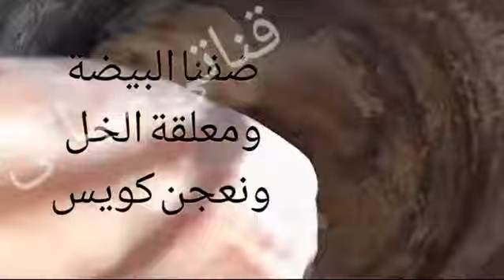خلية النحل...بطريقة تحفة...مفيش احلى من كدا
خلية النحل بطريقة تحفة ومقادير مظبوطة جدا وهتعجبكوا ...حربوها وحلوة اوى فى الفطار